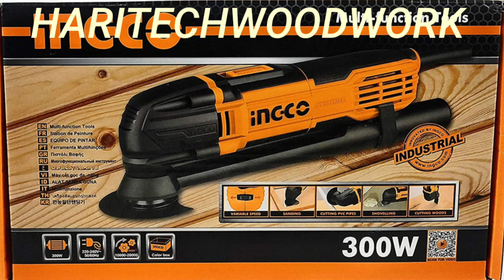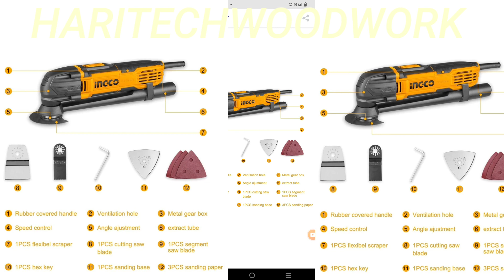Cordless Oscillating Multifunction Tools INGCO Oscillating tool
Careless Oscillating Multifunction Tools INGCO Oscillating tool ‎@Haritechwoodwork

more links

Take a look at this INGCO 20V Lithium-ion multi-tool Battery and charger sold separately Multi Tool Rotary Tool Rotary Tool on Flipkart

Take a look at this INGCO Multi Function Tools 300W | 6 Speed Control | 20000rpm Oscillating Multi Tool Rotary Tool on Flipkart

green wood working

drill biteसे cnc router bites

play wood  से खिडक़ी बनाने का तरीका

drill flaght bite convert

Auto hinges drill bite new attachment